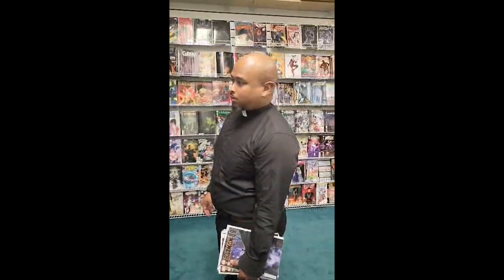Big Lick Comicon NOVA!: JUST US BROS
The Bros Make an Impromptu Trip to Northern Virginia for Big Lick NOVA